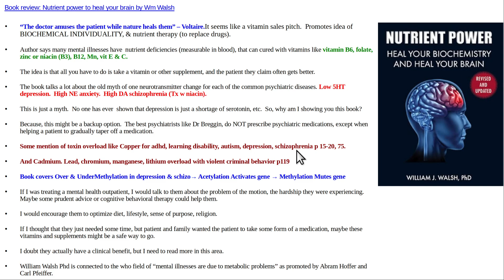Book review Nutrient power to heal your brain by Wm Walsh Phd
Dr Walsh has collected labs on many tens of thousands of patients, and claims he has a useful way to subtype many categories of mental illness;  and that many of these can be effectively treated with some combination of vitamins B3 (niacin), B6, B12, C, E, and zinc and by avoiding copper.